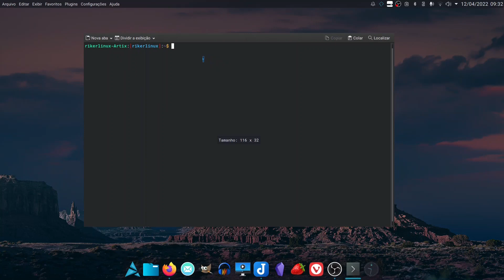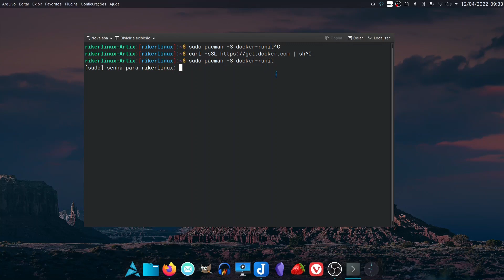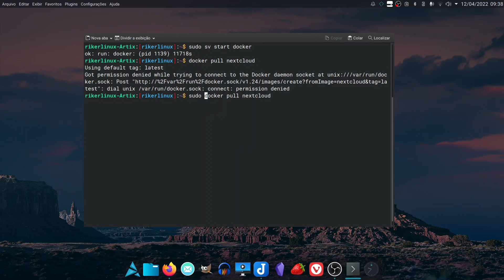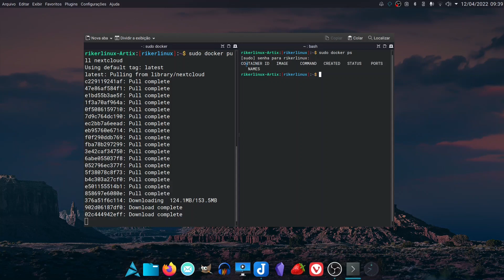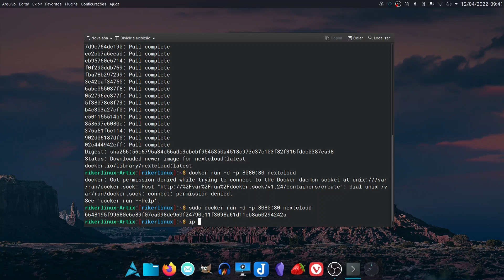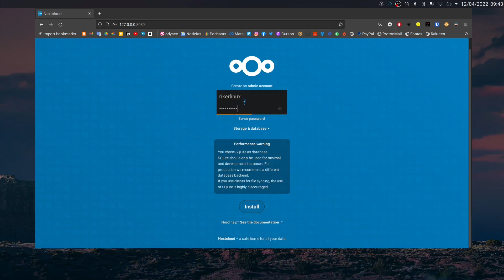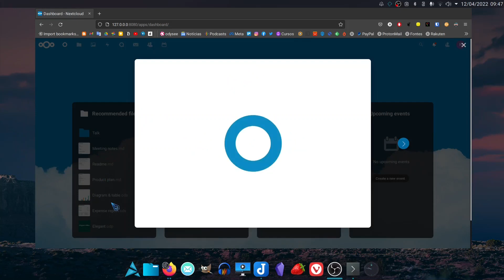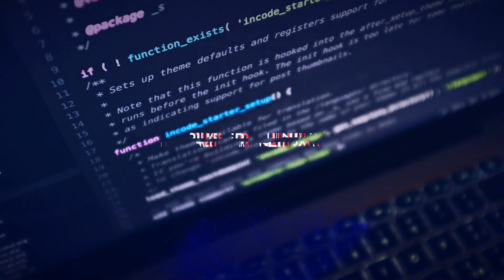Tenha seu próprio Google Drive pessoal, conheça essa Ferramenta totalmente Open Source! Nextcloud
Tenha seu próprio Google Drive com  o Nextcloud, com essa ferramenta você consegue acesso a diversos recursos, deixando tudo aí a salvo em um servidor dentro de casa.

Riker um ex-usuário Apple (iphone, iPad, iPod, Macbook e o macOS), começou a usar Linux em 2014. E em 2015 começou um blog para traduzir do inglês tutoriais sobre a distro Linux Fedora. Então em 2016 surgiu esse canal no Youtube e com o tempo outras distros Linux como Ubuntu, Debian, Arch Linux, Linux Mint e Zorin OS começaram a ser abordadas também, tornando o canal Rikerlinux um portal de tecnologia focado em sistemas baseados em linux e programas de código aberto (open source), mas não deixando de lado os demais sistemas UNIX como o BSD e macOS.